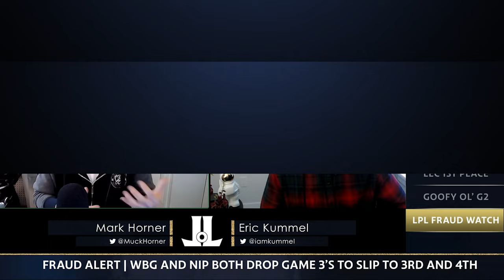The LCS is the Most Exciting its Been in Years | GenG Throttles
The LCS is the most exciting its been in half a decade